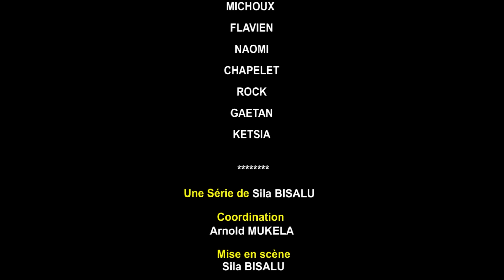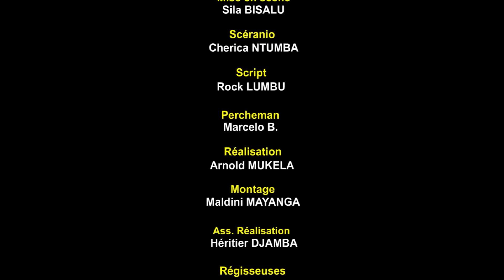AMOUR, SEDUCTION ET TRAHISON Ep 6| Film congolais 2024 | Sila Bisalu | SBproduction